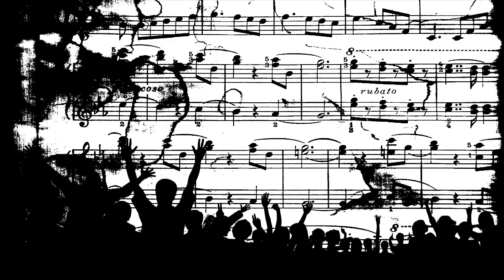Rareza Del Siglo - ORQUESTA CMQ